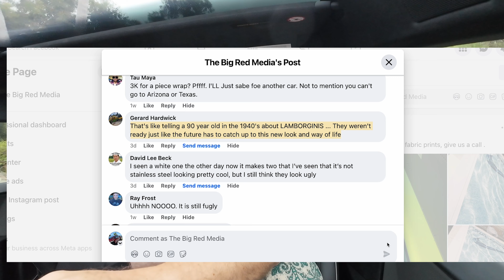Why everyone is talking about CyberTruk Trash Can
That's like telling a 90 year old in the 1940's about LAMBORGINIS ... They weren't ready just like the future has to catch up to this new look and way of life….

let’s face the fact it is ugly when you look at it, first but after awhile it is different. I think this a good truck or SUV, I really wont call it Truck because in fact acts like a SUV just has a bed.
Though overall rides well, and amazing Technology

Hi! My name is Dawood Parvizi, a lifelong entrepreneur and digital nerd who did not graduate high school. I  didn’t attend the last test,  just FYI till that point, I was an A-plus student.

I have been doing business since the age of 16 today in 2024 translates to 44 years, everything I know is self-made, Life and living have been my teacher, I wrote everything myself and sometimes I might copy and paste.

It's my goal for each video to be interesting/helpful/at least a little entertaining, but I'm an enthusiast and not an expert.

•My channel is open and welcoming to people of all races, ages, genders, and orientations. I’m glad you’re here.

Full disclosure, I am not a financial advisor!